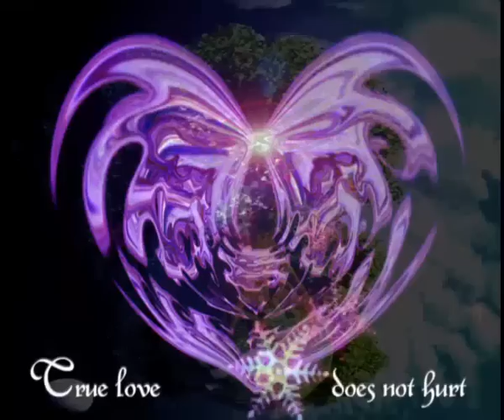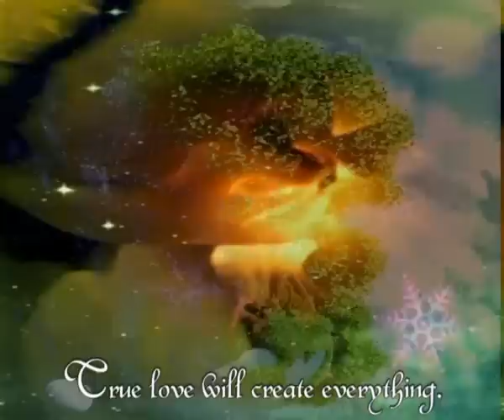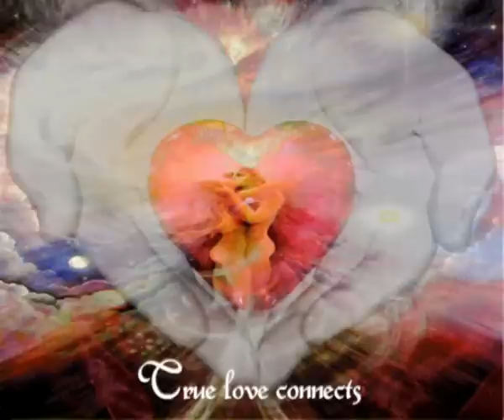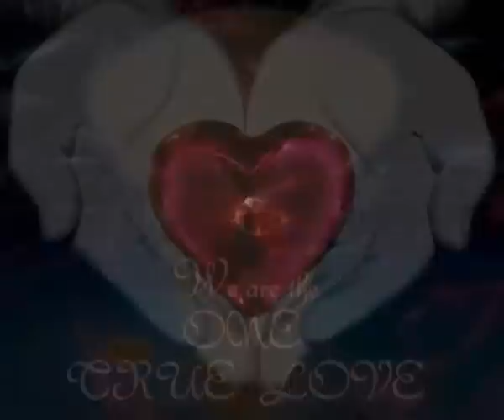Within Us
Music written by Phil Collins
Text: Sunanda

I wish that many people will follow this!

True love changes nothing
True love let everything like it is.

True love does not hurt
True love makes happy.

True love does not condemn
True love accepts.

True love has created everything
True love will create everything.

True love is within us
True love connects

We are the ONE TRUE LOVE